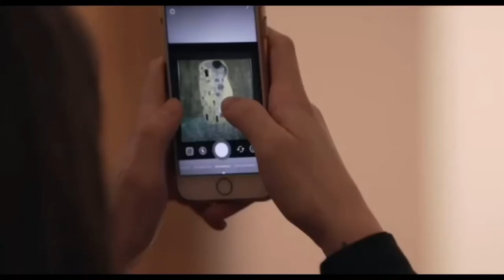Zgoflix KLIMT & SCHIELE EROS AND PSYCHE - Film Trailer HD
About the Movie 1918. As the roar of the First World War cannons is dying out, in Vienna, the heart of Central Europe, a golden age comes to an end. The Austro-Hungarian Empire is beginning to disintegrate. On the night of October 31st, in the bed of his home, Egon Schiele dies, one of the 20 million deaths caused by the Spanish flu. He dies looking at the invisible evil in the face, in the only he can do: painting it. He is 28 years old. Only a few months earlier, the main hall of the Secession building had welcomed his works: 19 oil paintings and 29 drawings. His first successful exhibition, a celebration of a new painting idea that portrays the restlessness and desires of mankind.A few months earlier, his teacher and friend Gustav Klimt had died. From the turn of the century, he had fundamentally changed the feeling of art and founded a new group: the Secession. The documentary film Klimt & Schiele – Eros and Psyche, will recount this extraordinary season: a magical moment for art, literature, and music, in which new ideas are circulated, Freud discovers the drives of the psyche, and women begin to claim their independence. An age that revealed the abysses of the ego, in which today we're still reflecting ourselves.